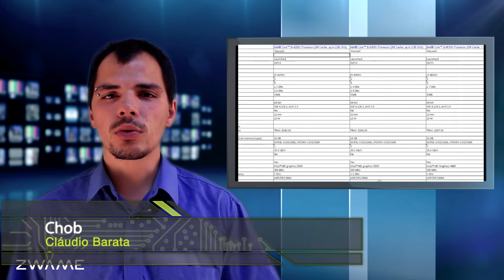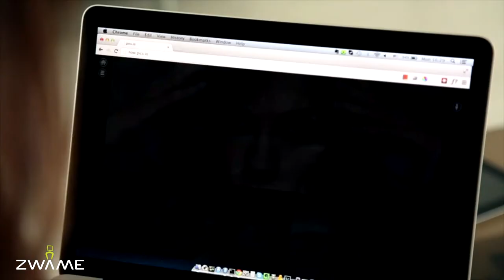ZWAME News #17 - Amazon Grocery